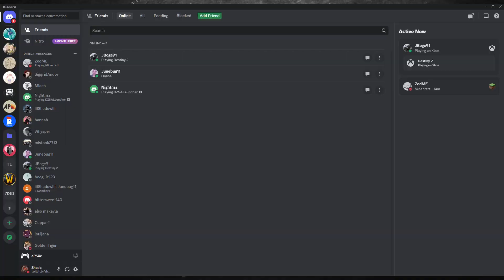Lunar 2: Eternal Blue Complete Pt.5 - Escaping From Leo! Plus Lunar 1 Flashbacks...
In this session, we're still on the run from Leo, and we end up in a place where we see some...disturbingly familiar faces.